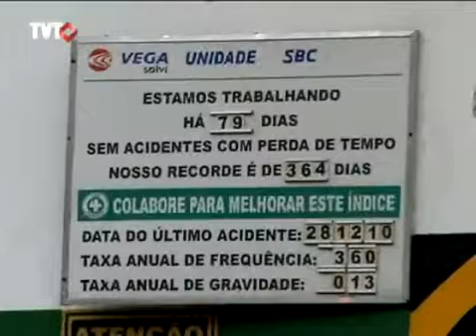Pra Voce Ver: Saúde do Trabalhador - 3/3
Em 2008, um milhão e trezentos mil brasileiros tiveram que se afastar do trabalho por causa do estresse. E esse é apenas um dos exemplos de doenças que atingem os brasileiros. O Pra Você Ver dessa semana é sobre um assunto que interessa a todo mundo: a saúde do trabalhador. Porque todo mundo tem um trabalhador na família. E a prevenção de acidentes e doenças do trabalho já é prioridade para várias categorias, mas a implantação de ações efetivas ainda é lenta.

Tema: Saúde do Trabalhador